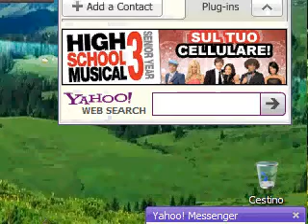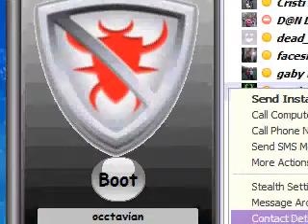Error Kill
Error Kill  by vasy_italiano2009